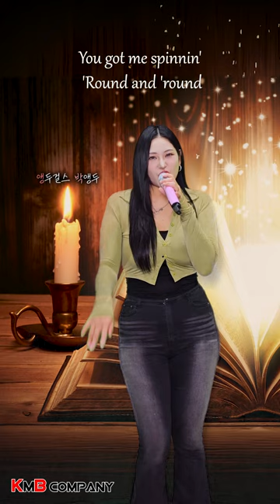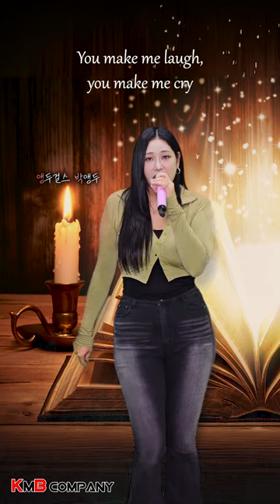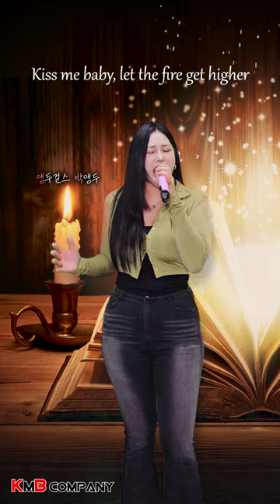JMORNING [앵두걸스] Abracadabra - Steve Miller Band (Cover. 박앵두) lyrics / 에미넴 신곡 Houdini에 나온 익숙한 그 노래!!🔥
JMORNING [앵두걸스] Abracadabra - Steve Miller Band (Cover. 박앵두)

이번 곡은 Steve Miller Band의 Abracadabra입니다.
전설같은 에미넴의 귀환!! 신곡 Houdini 에 샘플링으로
나오는 익숙한 멜로디가 바로 스티브밀러밴드의 아브라카다브라
입니다^_^
앵두걸스가 코로나 퇴치송으로 올려서 많은 사랑을
받았었죠 ㅎㅎ  다시한번 앵두가 불러봤습니다.

주소: 충남 천안시 서북구 한들3로 36-17 a동
104호 얼루트헤어

Aengdoogirls(JMORNING) Instagram [인스타그램 정보]
Aengdoogirls official (앵두걸스 오피셜 인스타)

 / aengdoogirls_official

Aengdoogirls Jmick (앵두걸스 제이믹)

 / j__mick